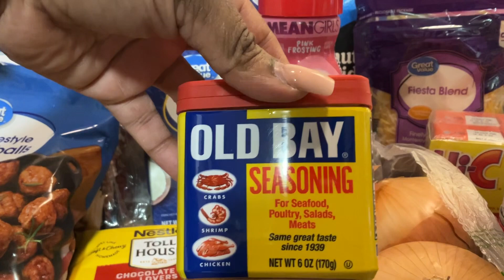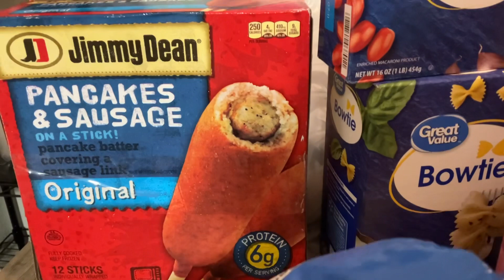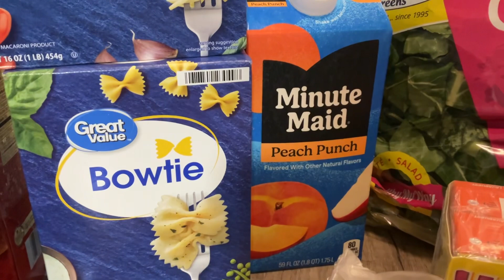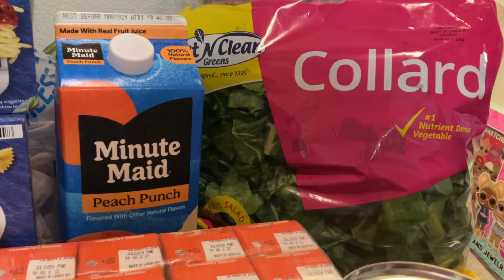HE TOLD ME NO | GAVE ME A THUMBS DOWN | COOKING DINNER FOR MY FAMILY | REALLY TT